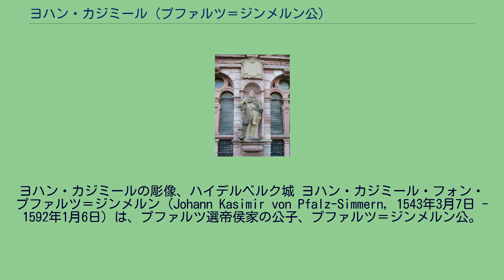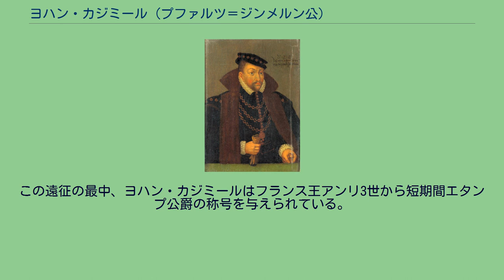ヨハン・カジミール (プファルツ＝ジンメルン公)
フリードリヒ3世_(プファルツ選帝侯)
ヨハン・カジミールの彫像、ハイデルベルク城 ヨハン・カジミール・フォン・プファルツ＝ジンメルン（Johann Kasimir von Pfalz-Simmern, 1543年3月7日 - 1592年1月6日）は、プファルツ選帝侯家の公子、プファルツ＝ジンメルン公。
1583年から1592年までプファルツ選帝侯領の摂政を務めた。
プファルツ選帝侯フリードリヒ3世とその妃でブランデンブルク＝クルムバッハ辺境伯カジミールの娘であるマリーの間に3男として生まれた。
ヨハン・カジミールは1570年1月6日、ハイデルベルクでザクセン選帝侯アウグストの娘エリーザベト（1552年 - 1590年）と結婚した。
この結婚は神聖ローマ帝国のルター派諸侯の領袖たるザクセン選帝侯と、カルヴァン派諸侯の領袖たるプファルツ選帝侯の両家を結び付けるための政略結婚であった。
2人の結婚生活は夫婦間の宗派の違いもあって上手くいかず、ヨハン・カジミールは妻に自宅謹慎を命じて、日中は部屋の外に出るのを禁止した。
公爵夫人エリーザベトは死ぬまで監禁されていた。
ヨハン・カジミールは1571年から10年間、カイザースラウテルンに宮廷を置いた。
1576年、父の選帝侯フリードリヒ3世が、プファルツ選帝侯領をカルヴァン派領邦のままにしておくようにとの遺言を残し、亡くなった。
兄のルートヴィヒ6世が選帝侯位とプファルツ選帝侯領の大半を受け継ぎ、その弟のヨハン・カジミールはカイザースラウテルンとその付属地域からなる小規模なプファルツ＝ラウテルン公領を与えられた。
ところがルートヴィヒ6世は密かに母親によってルター派信徒として育てられており、父の遺志を無視してルター派教会を支援した。
ザカリアス・ウルシヌスを始めとする数多くの神学教授達が選帝侯の支配下にあるハイデルベルク大学を去り、ヨハン・カジミールが1578年に創立した「Collegium Casimirianum」に迎えられた。
1576年、ヨハン・カジミールは4000の軍勢を引き連れて、宗教内戦で混乱するフランスに攻め入り、ユグノーを支援した。
この遠征の最中、ヨハン・カジミールはフランス王アンリ3世から短期間エタンプ公爵の称号を与えられている。
1583年に兄が亡くなり、甥のフリードリヒ4世が幼少のため、1592年に亡くなるまで摂政を務めた。
妻エリーザベトとの間に6人の子女をもうけ（うち3人は名前が無い）、そのうち1人のみが成育した。